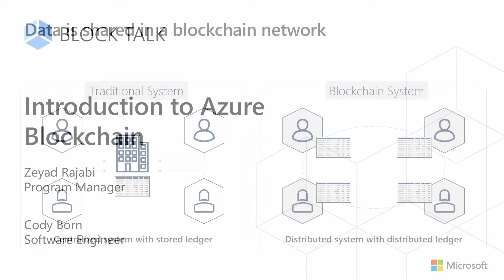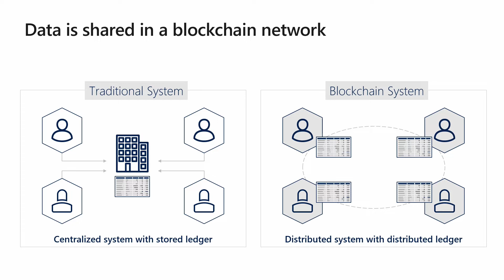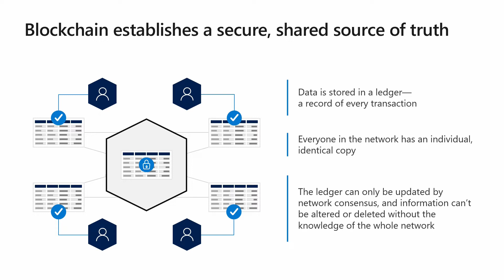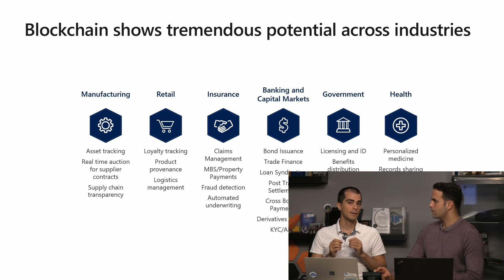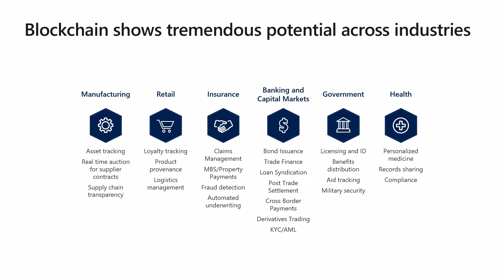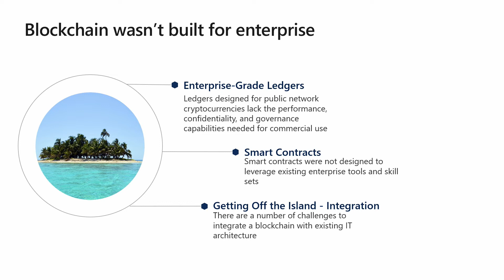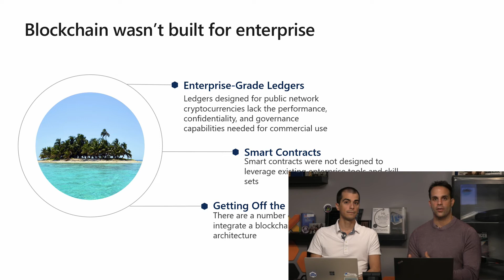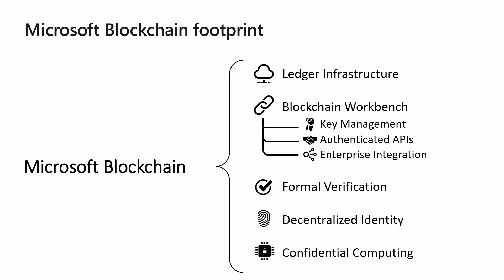Introduction to Azure Blockchain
This episode provides a high-level overview of blockchain, scenarios we’ve seen with enterprise customers, and what we’re doing with blockchain at Microsoft.

Additional details, including case studies, that complement this session can be found